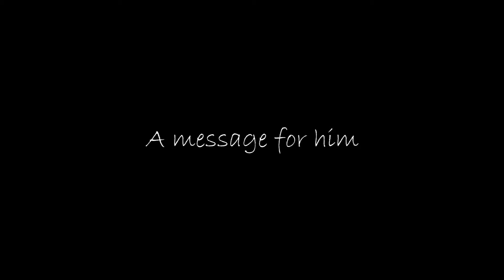Valentine Surprise for Boyfriend?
Hello lovebirds,

It VALENTINE'S DAY!!!
This year, I decided to give a surprise for my boyfriend. There is no special intention in this surprise, is just as a token of appreciation for him taking care well of me all this time. While I was searching for ideas, I came across a video while I was browsing through Facebook. It is a video from Tasty page by Buzzfeed. They were making pizza in rose form. I find it very interesting and decided to make it. Normally when I see something awesome, I tend not to follow it 100%. I love to challenge myself to make it much better. Thus, the pass two weeks I did not sleep well, just because I was overly excited thinking of this surprise. Hehe~ Of course I will be facing some problem, whereby I'm in experience in baking. So I ask my aunt for help, thanks to her, the entire baking process was very successful.

This is nothing compare to him spending the whole day with me.
Thank you very much, my dear boyfriend. I did 12 roses in total, 7 pizza roses and 5 Forrero Rochers. They say 12 roses means "to be steady", so this is all I wish for in our relationship.

PIZZA ROSE RECIPE
Pizza Dough
250g bread flour
70g water
1tsp yeast
1tsp salt
1tsp oregano (optional)
1tbsp garlic (optional)

Sponge Dough (proof for 2 hours)
100g bread flour
80g water
1tsp instant yeast

Filling of the roses is up to you =3

Making step:
1. Mix pizza dough ingredients and pre-mix sponge dough into a large bowl.
2. Knead the dough until nice and smooth.
3. Add vegetable oil to avoid dryness.
4. Proof the dough for 30mins.
5. Then start making the rose as shown in video.

More video about Malaysia will be posted in my channel soon and also self-interest (make-up, food and DIY) tutorial video too.

Yours sincerely,
Sweatt

This video was recorded on 13-14 February 2016.
Sorry for the stiff reaction, still try to overcome talking in front of the camera. Also sorry for TONS of grammar error. This is something that I am still trying to change.